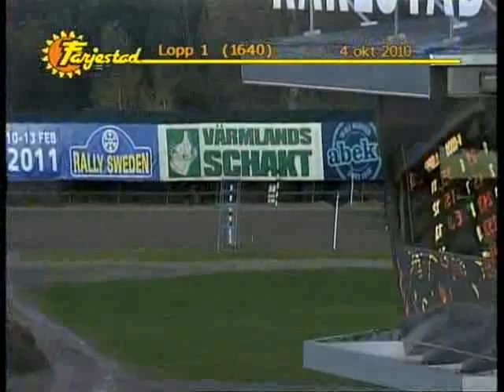Farjestad lopp 1, 101004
Lopp 1, 1640 Volt